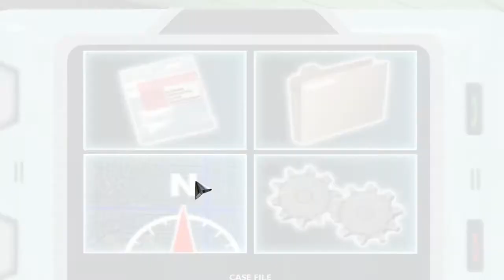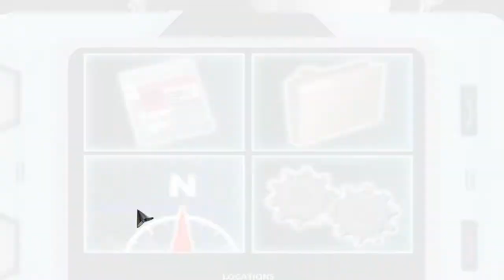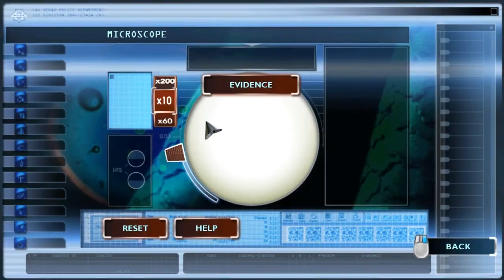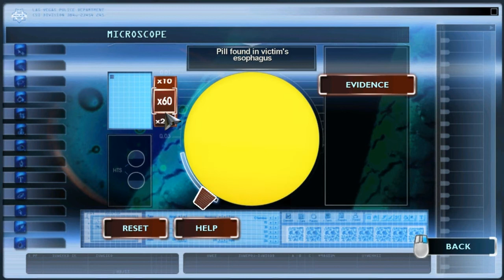KAG - CSI Deadly Intent Set 4 Pt.2